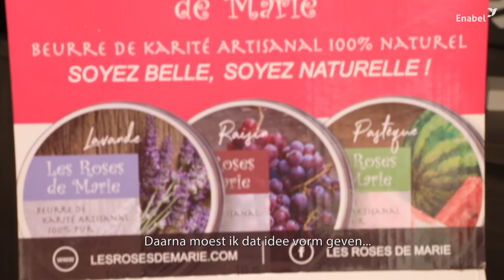Vrouwelijk ondernemerschap steunen in Guinee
In Guinee steunt Enabel het vrouwelijk ondernemerschap door vrouwen te helpen levensvatbare en concurrentiële bedrijven op te richten.